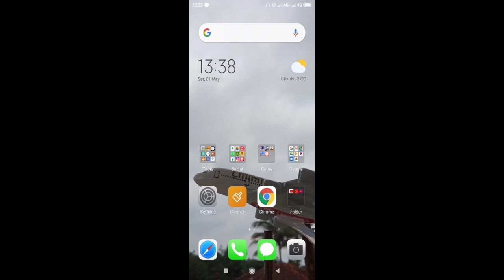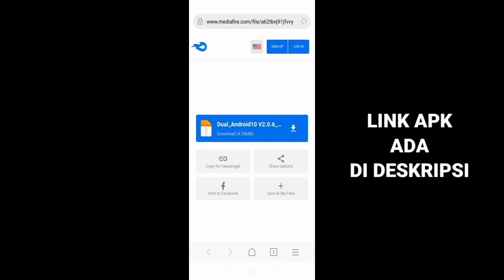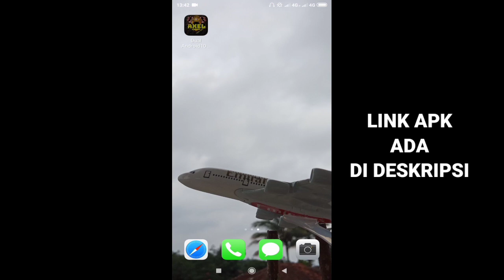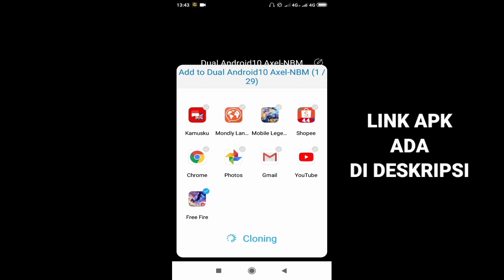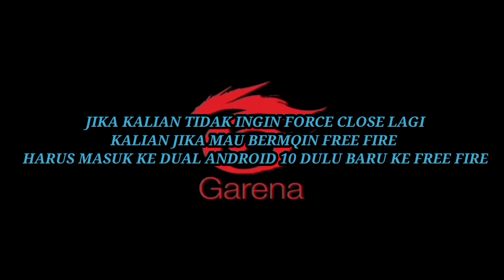CARA MENGATASI FORCE CLOSE DI FREE FIRE TERBARU BULAN MEI 2021!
SEMOGA WORK